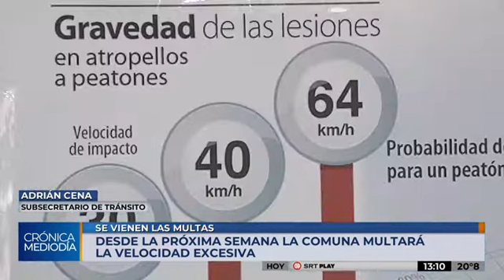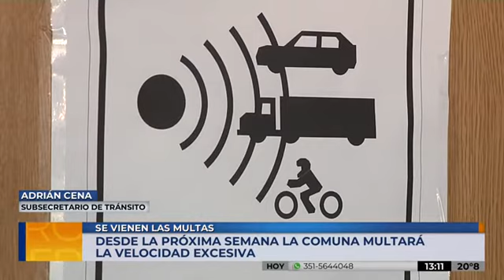Multas por exceso de velocidad: conocé cuánto costarán